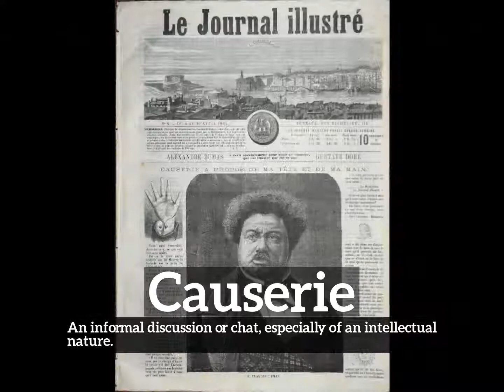How Does Causerie Look? | How to Say Causerie in English? | What is Causerie?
Learn how to pronounce causerie with Imago Spectrum.

What is causerie?
How does causerie look?
How to say causerie in English?
What does causerie represent?
What is the defintion of causerie?

Imago Spectrum allows you to easily memorize common English words and phrases by joining visual and auditory learning environments into a short video. Focus on the images and repeat causerie several times for best retention results.

In this video we are speaking the word, causerie. Do take note of how causerie is spelled.
The definition of causerie is listed below the word in the video.
Causerie:  An informal discussion or chat, especially of an intellectual nature.